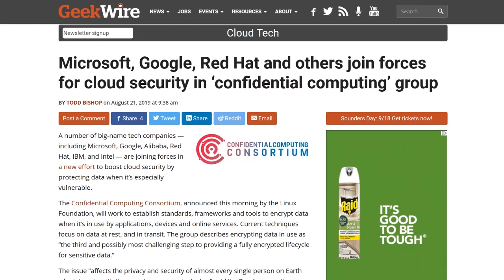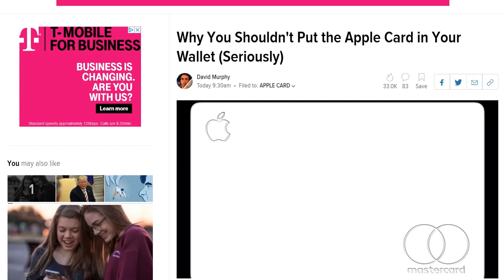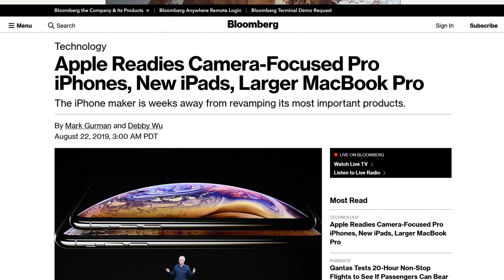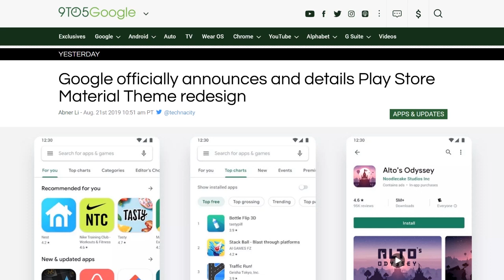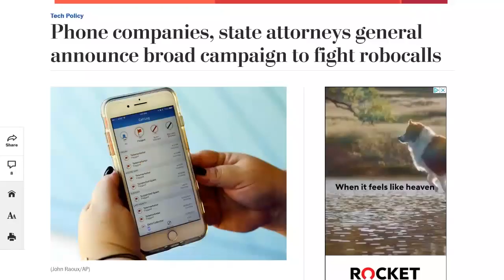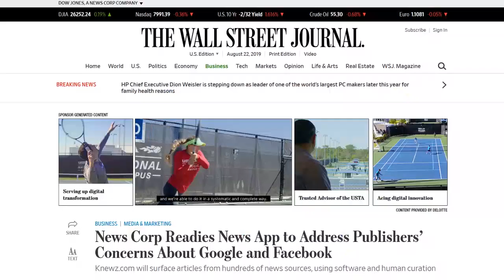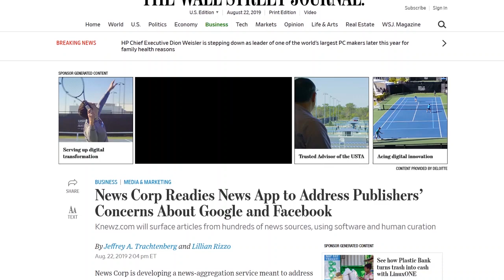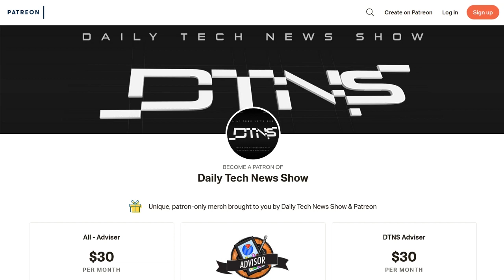The Daily Tech Knewz - DTNS 3601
Rupert Murdoch's News Corp makes a play for online news aggregation with Knewz.com in order to compete with Google and Facebook. What will this mean for news companies and how will users benefit?

Starring Sarah Lane, Roger Chang, Justin Robert Young, Amos.

Today’s guest:
Justin Robert Young

Next guest:
Shannon Morse